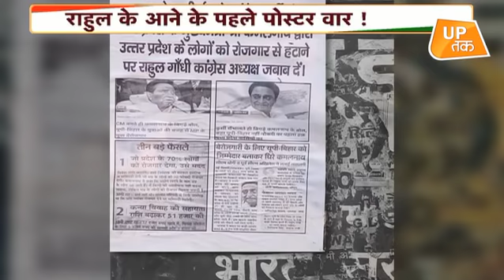अमेठी में राहुल गांधी के पहुंचने से पहले पोस्टर वार | UP Tak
बड़ी सफलता पाने के बाद कांग्रेस अध्यक्ष राहुल गांधी के अमेठी पहुंचने से पहले ही उनके संसदीय क्षेत्र में पोस्टर वॉर शुरू हो गया है। पोस्टर्स में मध्य प्रदेश के मुख्यमंत्री कमलनाथ के फैसलों पर सवाल उठाए गए हैं।